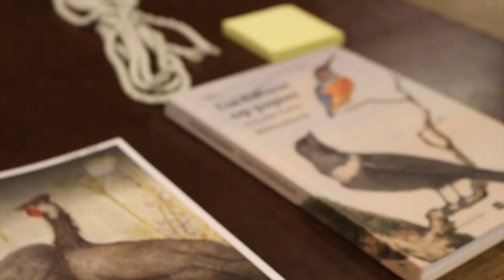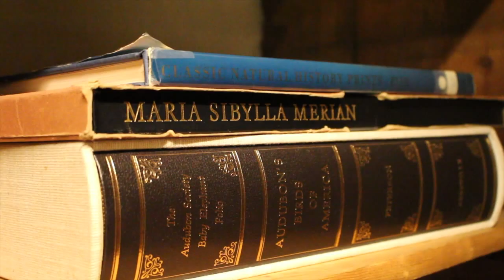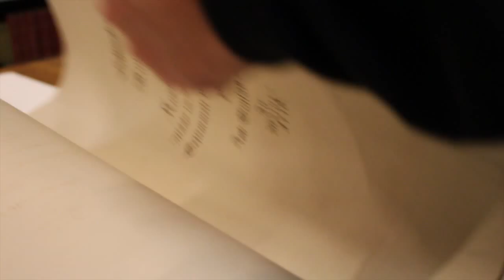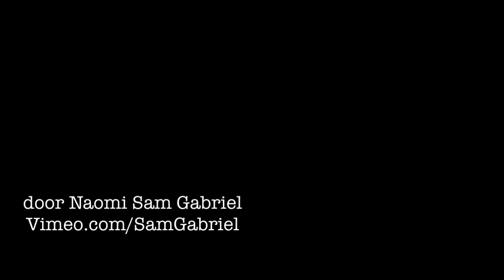Hans Mulder geeft een rondleiding door de Artis Bibliotheek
Wie de Artis Bibliotheek binnenstapt waant zich in de negentiende eeuw. De geur, de kleuren, de historische boeken en objecten maken deze bibliotheek tot een unieke plek. Vele onderzoekers, zoals Redmond O'Hanlon, Tijs Goldschmidt en Kester Freriks, zijn dol op de Artis Bibliotheek. Maar ook verzamelaars als Boudewijn Büch kwamen er graag.

De bibliotheek inspireerde Hans Mulder en Erik Zevenhuizen tot 'De natuur op papier'. In dit rijk geïllustreerde boek maken we een rondgang door de geschiedenis van Artis en de Artis Bibliotheek. Bekende onderzoekers vertellen in het boek over hun favoriete object.